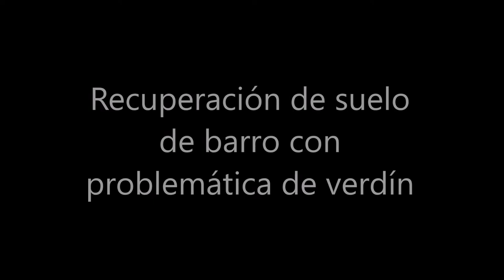Recuperación de suelo de barro exterior tonalidad clara con problemáticas de verdín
Eliminación de verdín en suelo de barro exterior de tonalidad clara y posterior aplicación de tratamiento de exteriores con acabado efecto húmedo, que realza el colorido natural del barro.